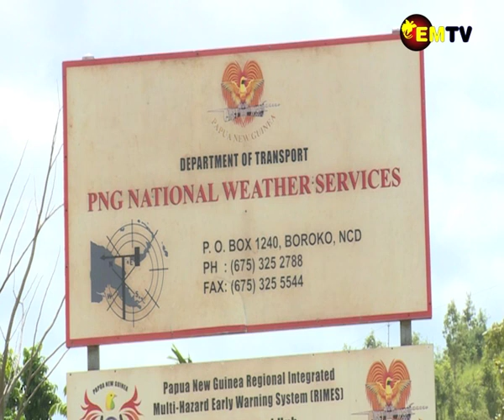WEATHER UPDATE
Citizens in the country have been advised that most parts of the country will be experiencing fine weather as per advice from the PNG Weather Services.